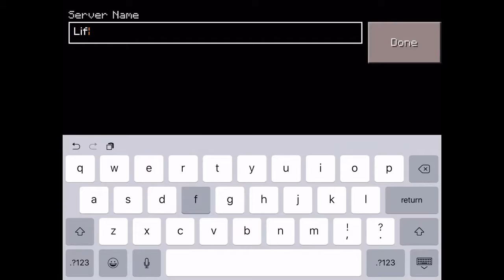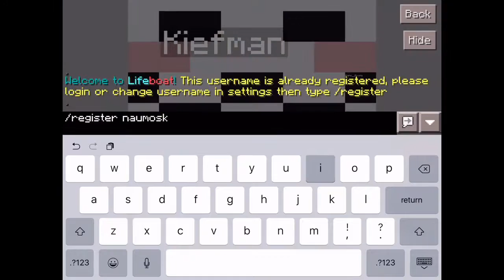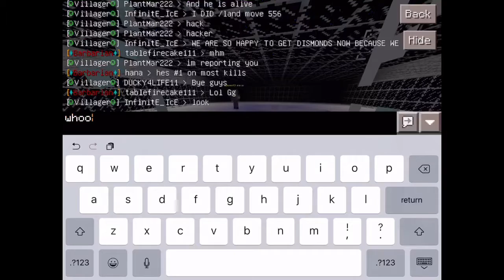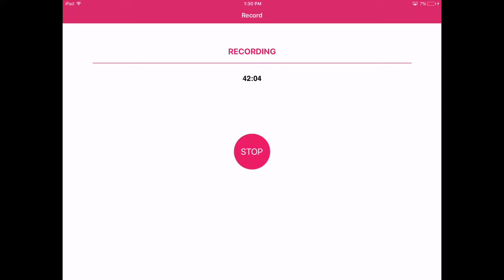Minecraft Pe server playing with G0d0fninjas and itstomahawk on cyberparadox server - Part 2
Can we get at least 20.1 likes on this video
There is an 1 hour video of drive ahead but I can't seem to get it on but I will one day so guys it's me king of predators one and only best YouTuber ever